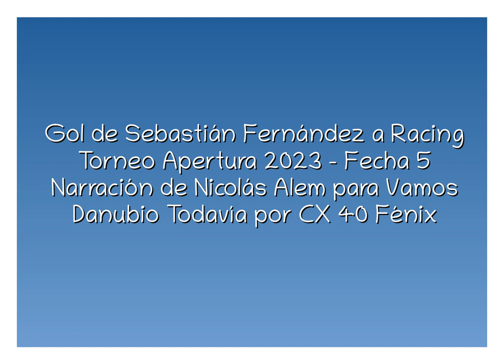Gol de Sebastián Fernández a Racing (por Nicolás Alem - Vamos Danubio Todavía)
El gol de taquito de Sebastián Fernández, en narración de Nicolás Alem y comentarios de Alberto Avellaneda para Vamos Danubio Todavía en Radio Fénix.